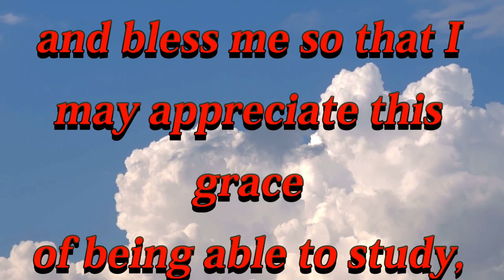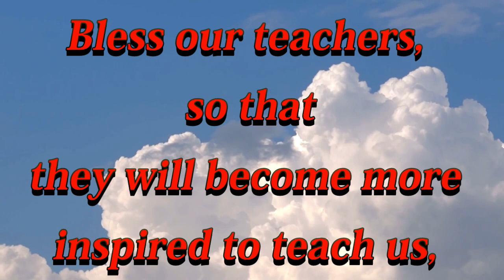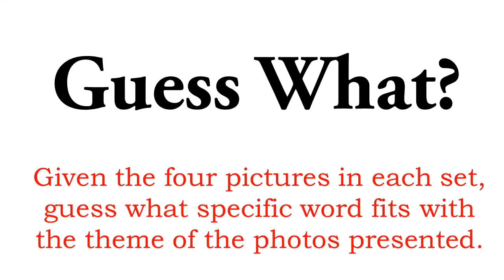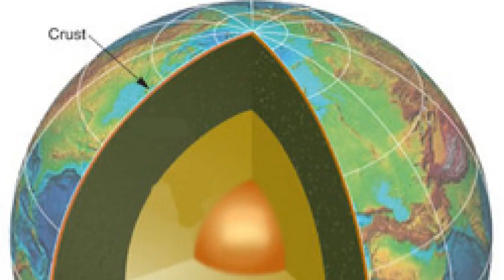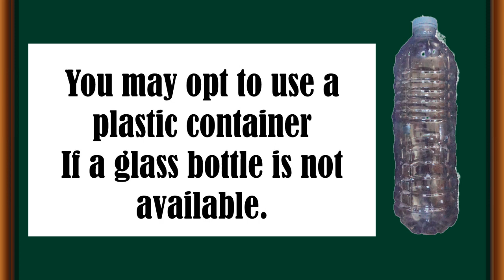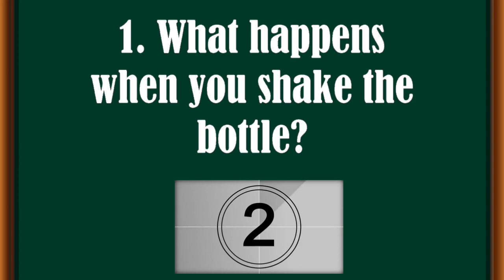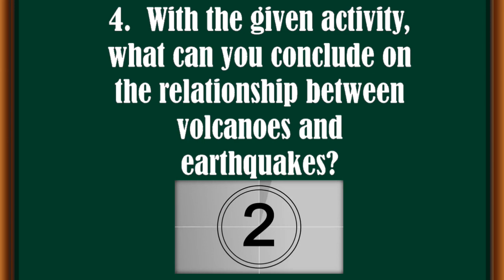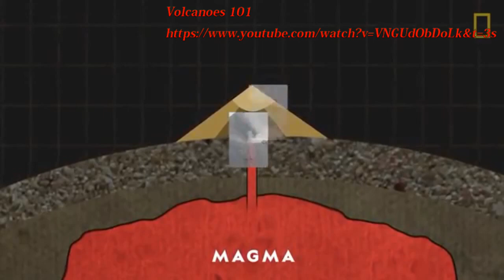PLATE TECTONICS: ACTIVITY 5 SHAKE IT UP! BASED ON REGIONAL SLM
This is a supplemental material in learning concepts in Grade 10 Science. Thanks!